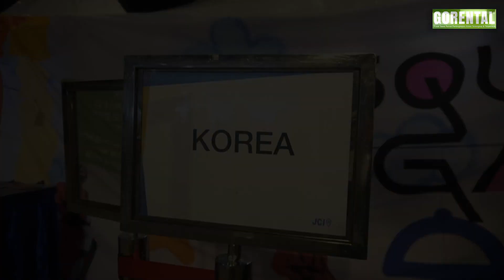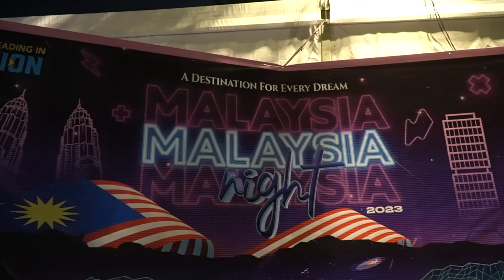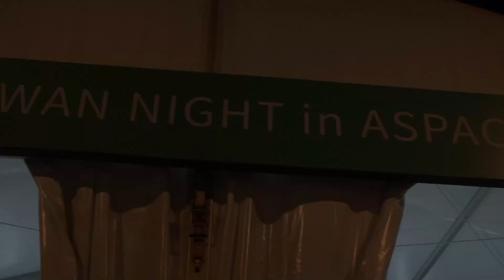Highlight JCI ASPAC Jakarta 2023 National Night Party at Plaza Timur GBK